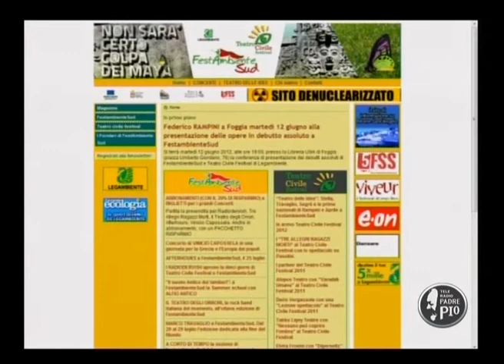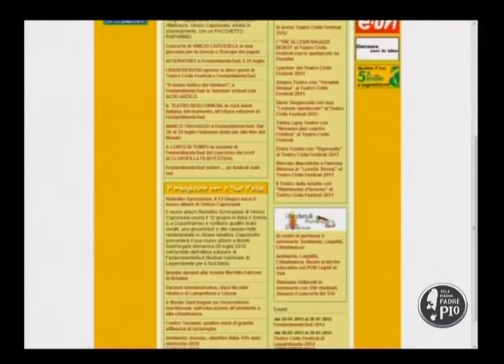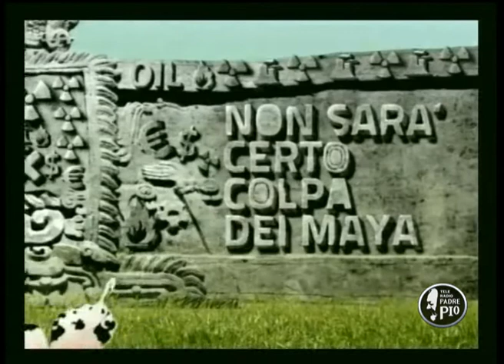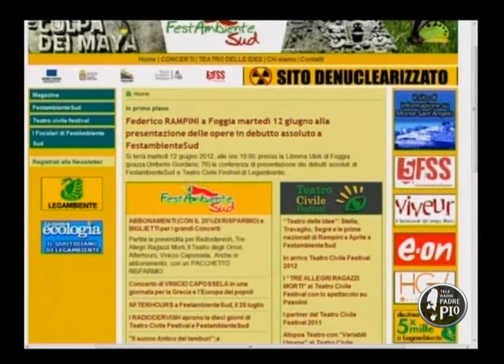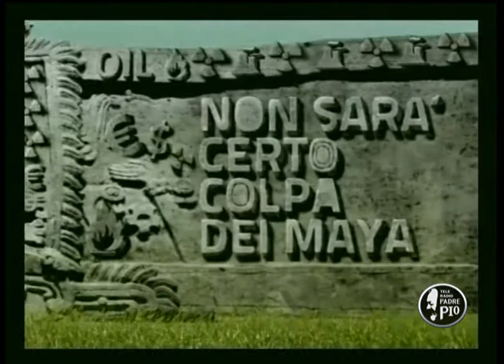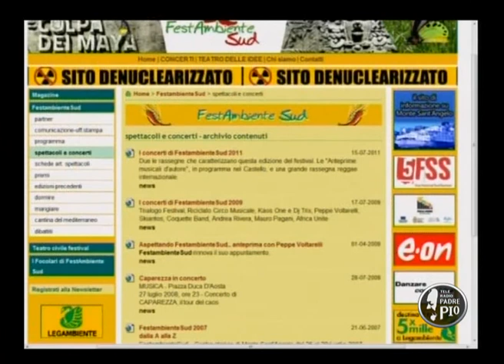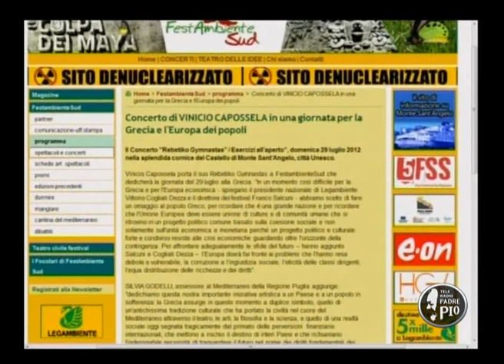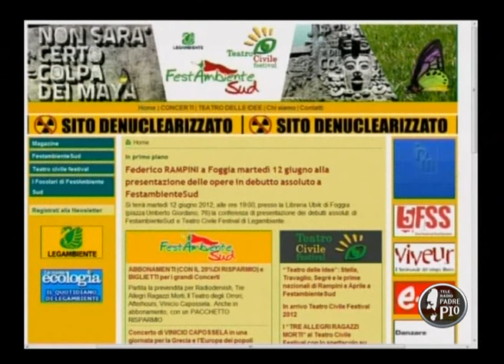FestambienteSud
Ricco programma per FestambienteSud 2012. Ne parliamo con Franco Salcuni, referente dell'iniziativa